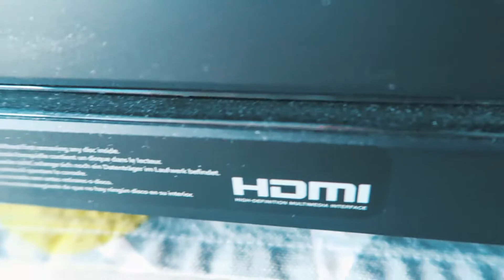▶MEIN erster Schultag.... ✘ RealPaim◀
►Beschreibung lesen  hilft ;)

►Mitspieler: /
►SPIEL | Minecraft
►Server:
►Spielmodus:
►Texturepack:
Der Künstler:
 • Luke Christopher -
Viel Spaß noch mit meinen Videos!